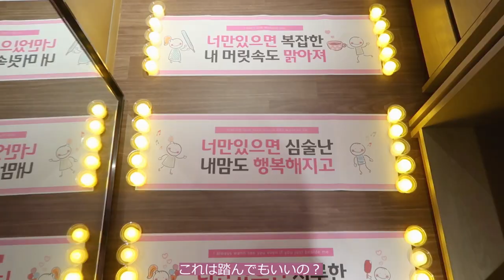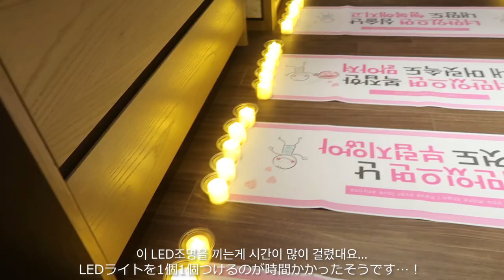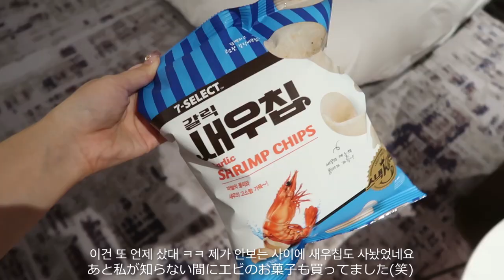〔vlog〕交際5年目の韓国人彼氏からプロポーズしてもらいました😭💍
🤍自己紹介
韓国の大邱の4年生大学を卒業後、
ソウルで暮らしている98年生まれ日本人はりんです。
主にインフルエンサーとして活動していて、
YouTubeでは韓国でのリアルなVLOGや
メイク動画などを中心にアップしてます！

🤍使用機材
カメラ：canon g7x mark2

またはTwitterやInstagramのDMまでお願い致します。

03923
CJ ENM DIA TV Global team 13F ,19, World Cup buk-ro 56-gil, Mapo-gu, Seoul, Republic of Korea

서울특별시 마포구 월드컵북로56길 19, 드림타워 13층 CJ ENM DIA TV Global team 하린 담당자